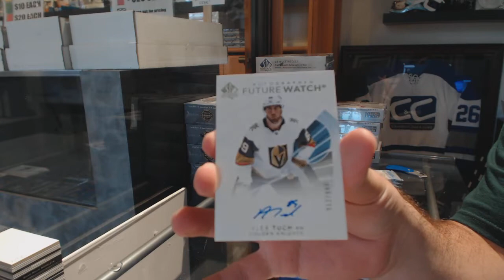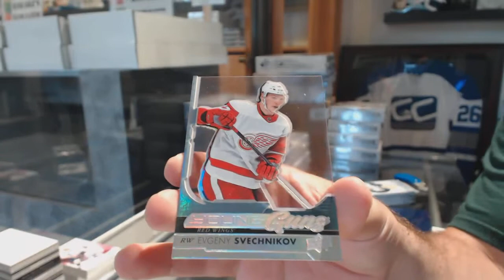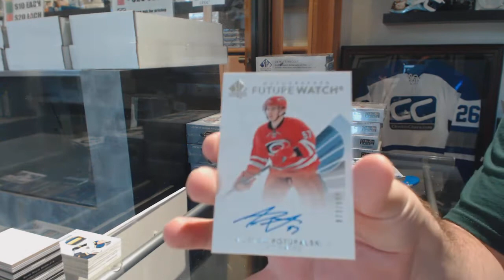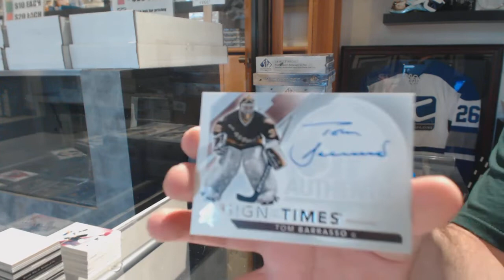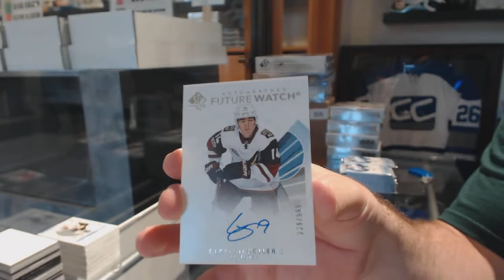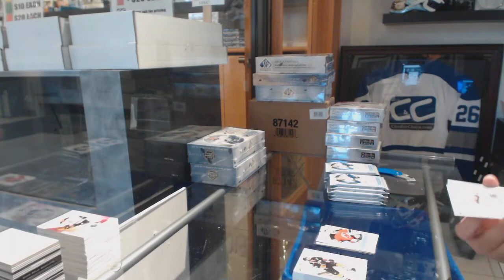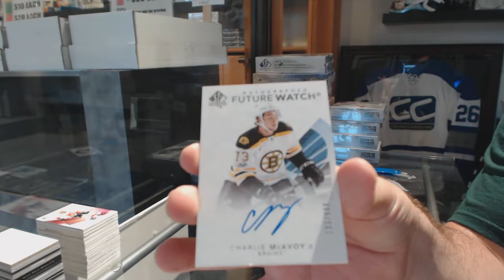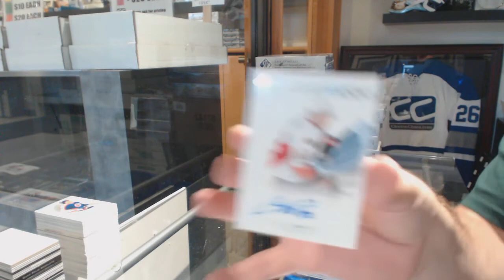17-18 Upper Deck SP Authentic Hockey 8 Box Case Break - C&C GB #8709